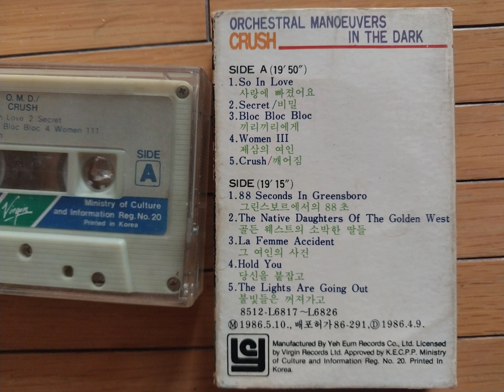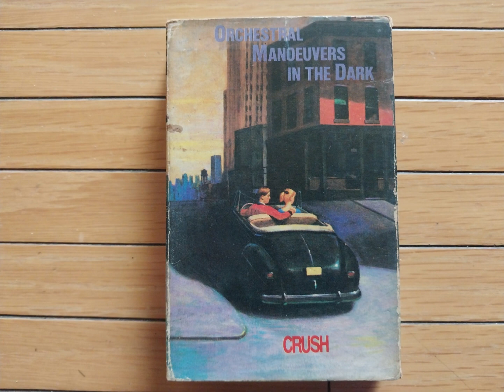O.M.D.(Orchestral Manoeuvres In The Dark) - So In Love.1985.